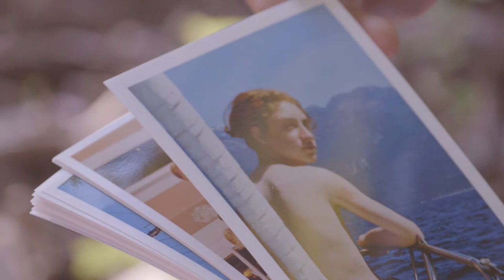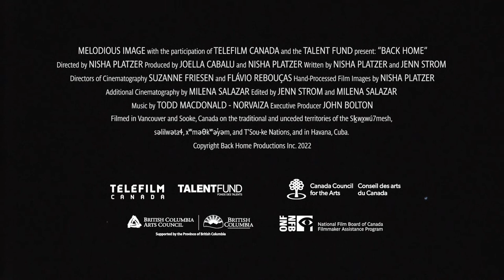BACK HOME Trailer | VIFF 2022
In 1999, 11-year-old Nisha Platzer lost her brother, Josh, to suicide. Twenty years later, her search leads her to the door of Josh's chosen family. An eloquent collage that asserts that both grieving and healing are meant to be communal experiences.

The 41st Vancouver International Film Festival runs September 29 - October 9, 2022.